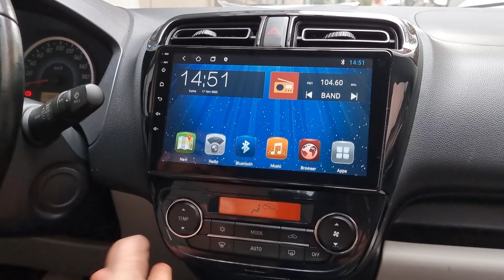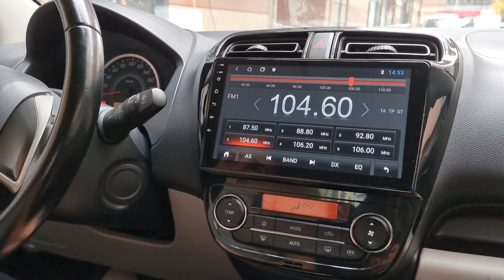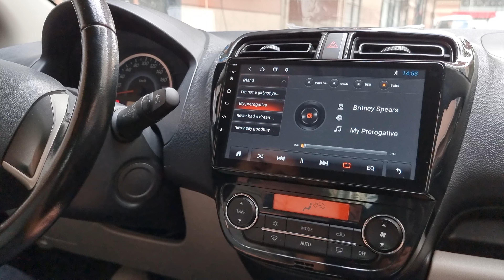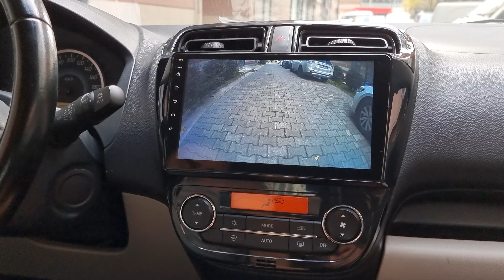Mitsubishi Attrage (2014-2015) CarPlay ve AndroidAuto Destekli Android Multimedya Sistemi 22-129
Mitsubishi Attrage Android Multimedya Uygulama Nasıl yapılır? Mitsubishi Attrage geri görüş kamerası, Mitsubishi Attrage büyük ekran

Uyumlu olduğu modeller:
Space Star : 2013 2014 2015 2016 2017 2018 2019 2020
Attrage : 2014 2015